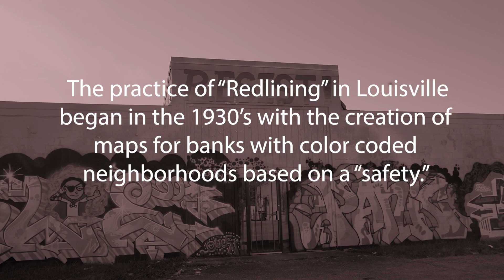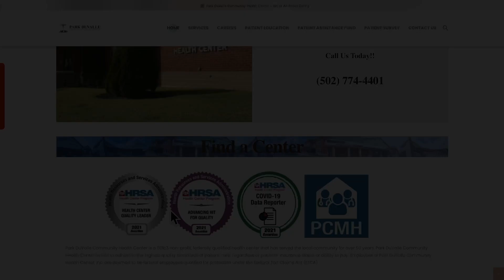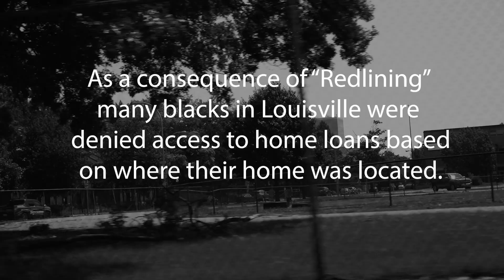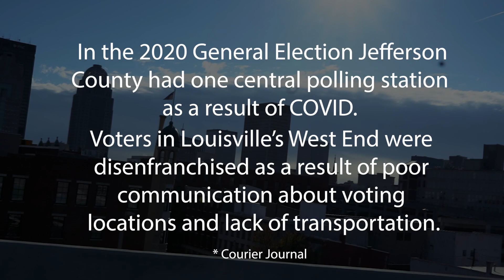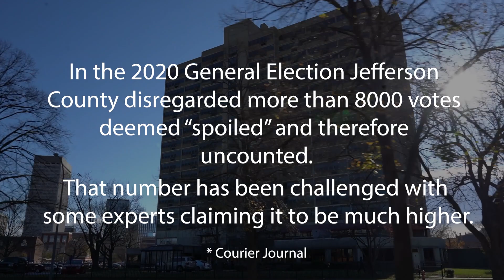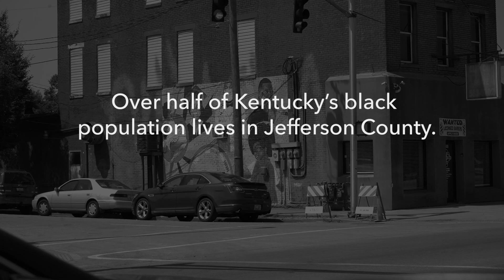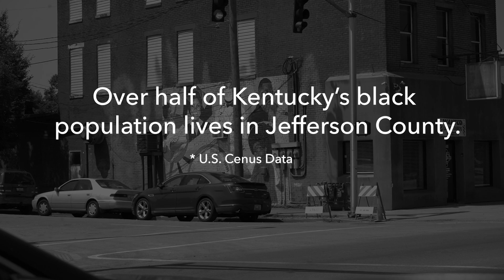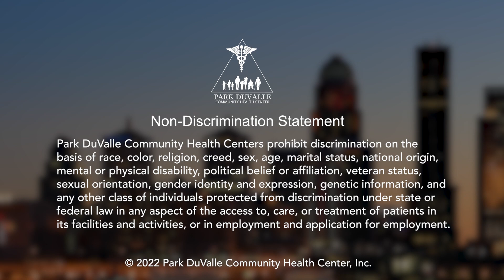CEO Live Talks: Dr. Ricky Jones [Part One]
Dr. Jones breaks down racial divides and politics with Dr. Swannie Jett in an interview you’ll only see on WBKI!